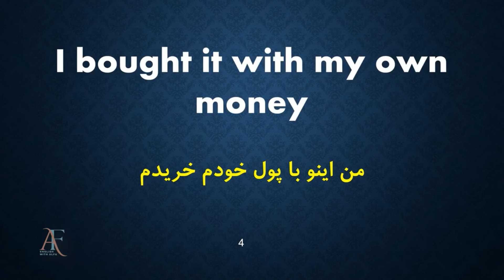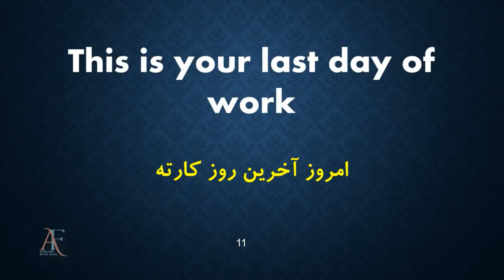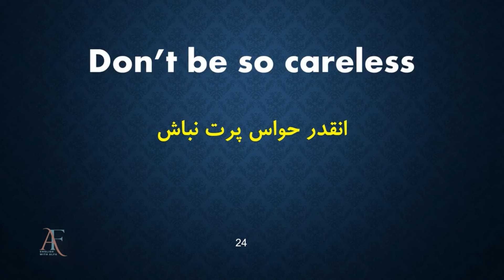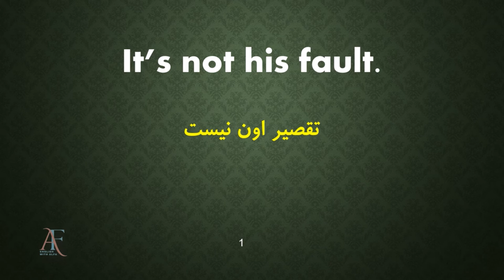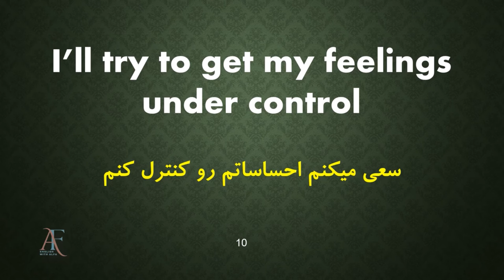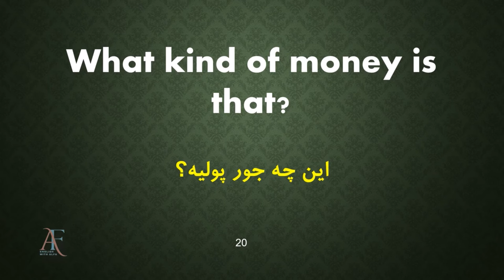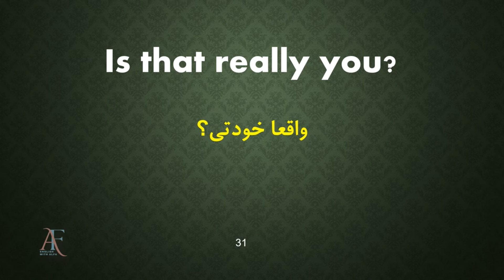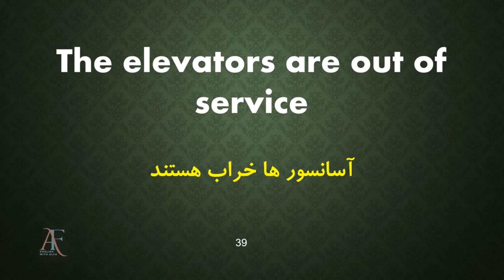با کلاس زبان خداحافظی کن/ ۷۵ جمله استثنائی انگلیسی برای مکالمه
۰در این درس تصمیم دارم جملات و عبارت های بسیار پرکاربرد در زبان انگلیسی رو بهتون یاد بدم.